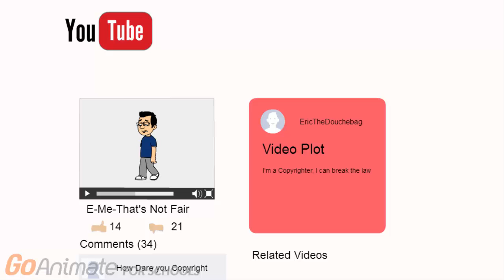Mallables: Clipideos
+13-DL Eric and skyler shares their video about their stuff that they do.